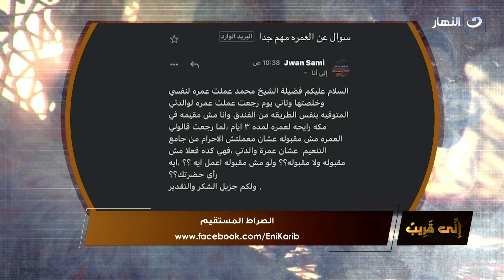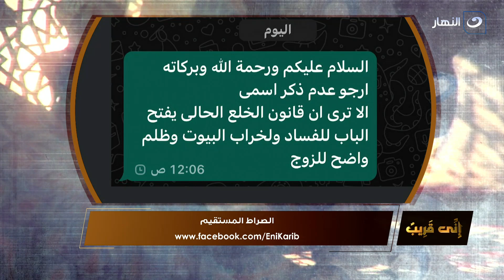إني قريب | الجمعة 13 يناير 2023 - ما هو الصراط المستقيم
إني قريب | الجمعة 6 يناير 2023 - الحلقة الكاملة
يناقش الشيخ محمد أبو بكر في حلقة اليوم موضوع الحلقة الصراط المستقيم.
إني قريب
برنامج اني قريب يذاع على شاشة النهار تردد 11785 رأسي .. البرنامج يذاع أسبوعيًا يوم الجمعة الساعة 2 عصرًا.